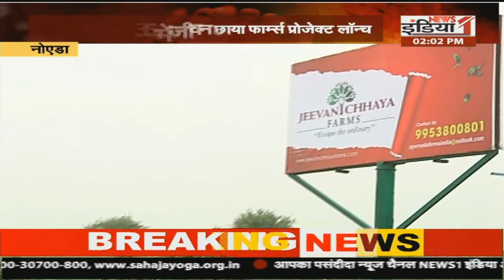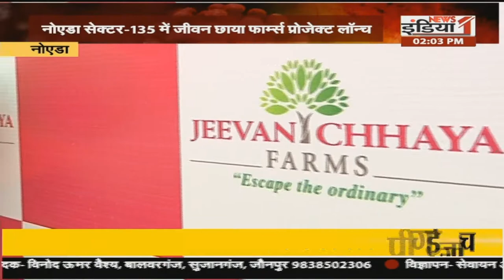नोएडा सेक्टर-135 में जीवन छाया फार्म्स प्रोजेक्ट लॉन्च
Airtel - 350,
Netvision - 219,
RCN - 403,
SITI - 344,